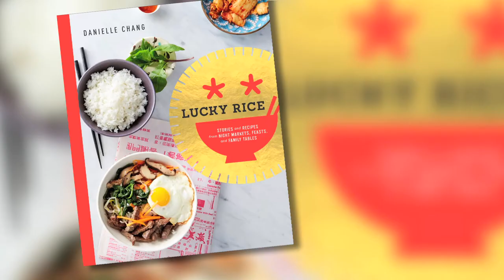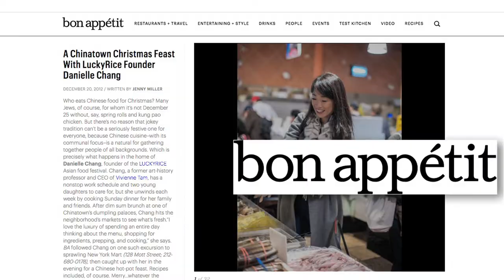Danielle Chang media reel